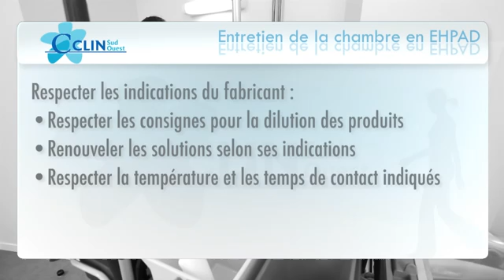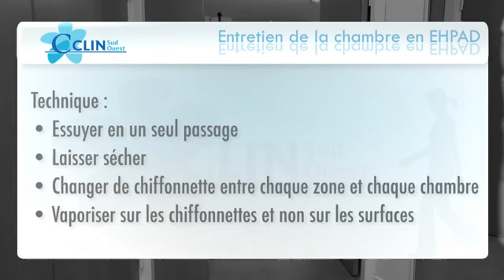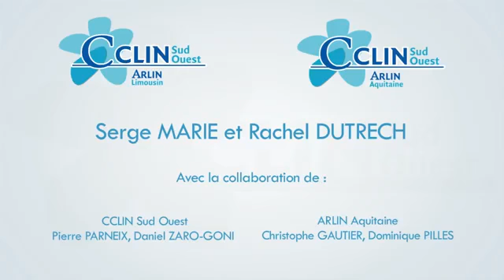L'entretien d'une chambre...